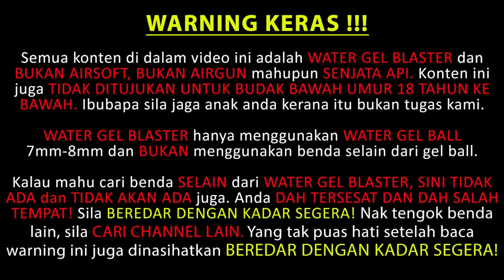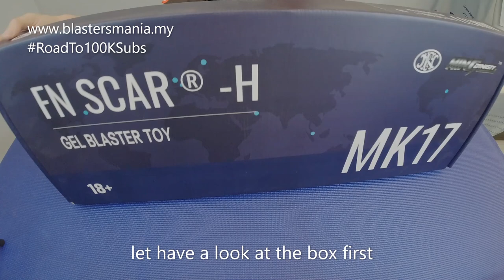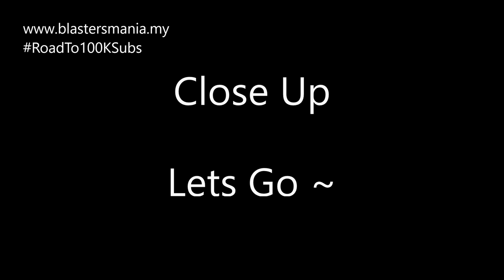EP305 - MING DYNASTY SCAR-H MK17 (Unboxing and Review) - Blasters Mania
New brand, new model. FN Scar-H MK17 from Ming Dynasty. Looking nice and looking good, but please consider see this review till the end before you decide to make your purchase